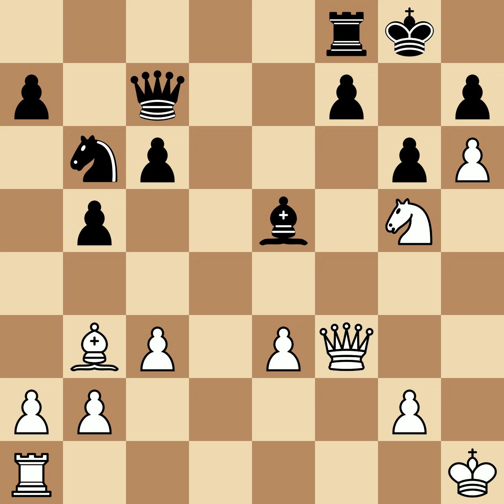Sultan Khan, Mir vs Pokorny, Amos | Hamburg, 1930, 1-0